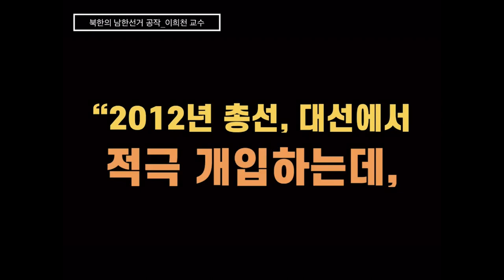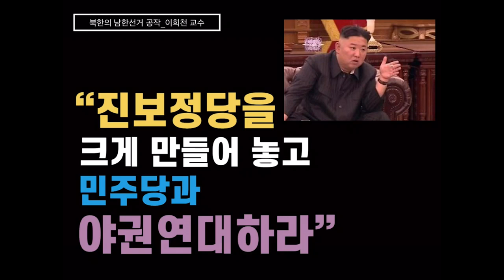[이희천 교수] 북한의 남한 선거 공작